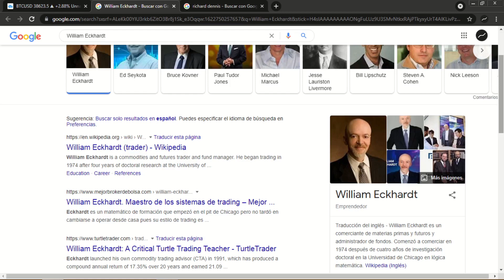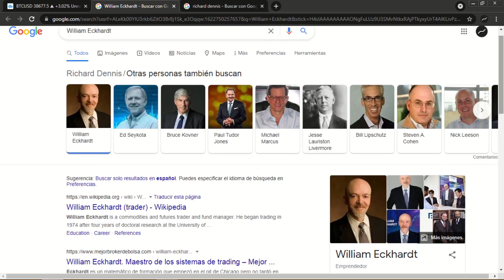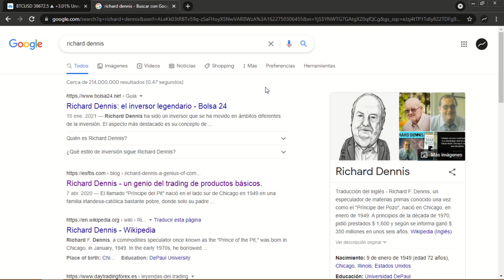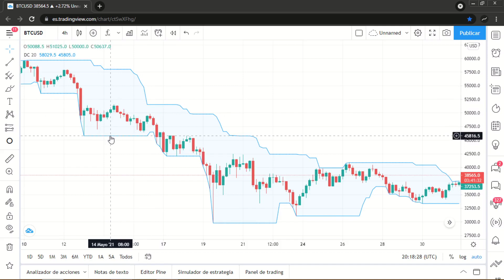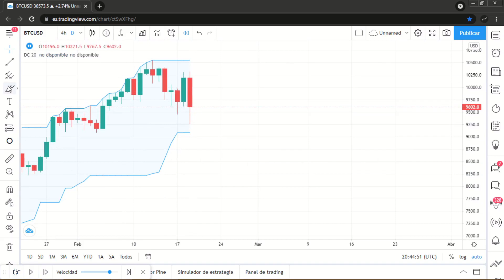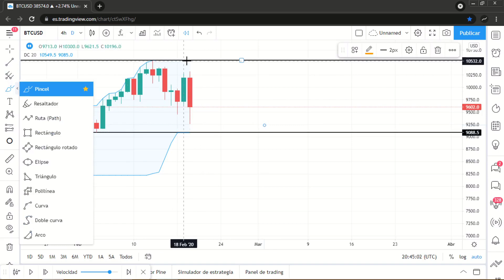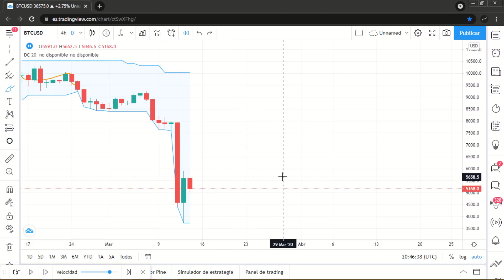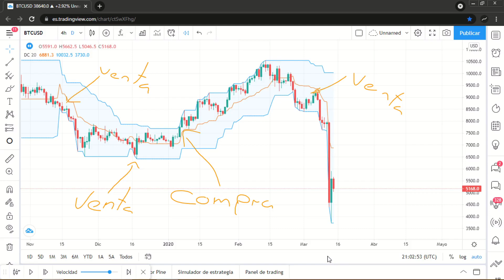Curso De Trading De Criptomonedas 2021 | Sistema de Trading Con Canales De Donchian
Bienvenidos al segundo episodio del curso de trading de criptomonedas. El día de hoy comenzaremos a explicar la primer parte de este sistema de trading. El componente principal son los canales de Donchian. Hablaremos un poco sobre un trader famoso que los ha utilizado, llamado Richard Dennis y qué podemos aprender acerca de ello.